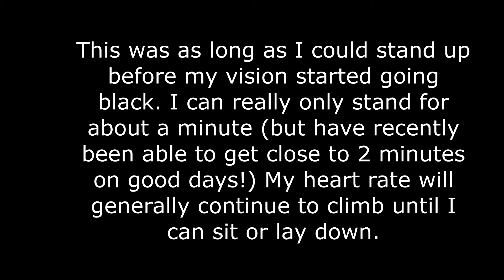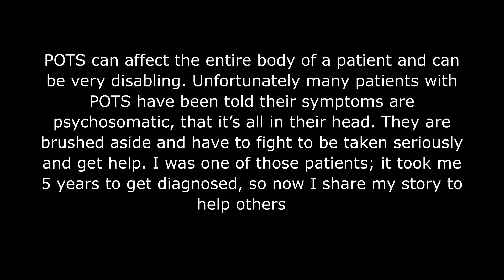Here's What Happens to my Heart Rate When I Stand Up! POTS/Dysautonomia Awareness Month!!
Here is what happens to my heart rate when I stand up with POTS. Plus a quick explanation of what POTS is. Postural Orthostatic Tachycardia Syndrome